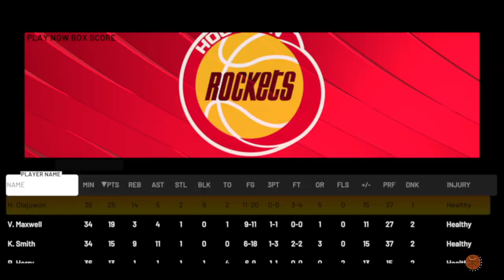2K22 NBA｜'06-'07 Cleveland Cavaliers vs '93-'94 Houston Rockets【Simulation】